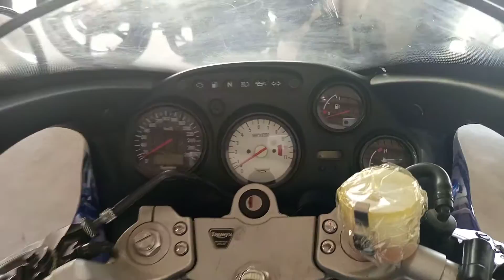triumph daytona 555 ncp/kabli